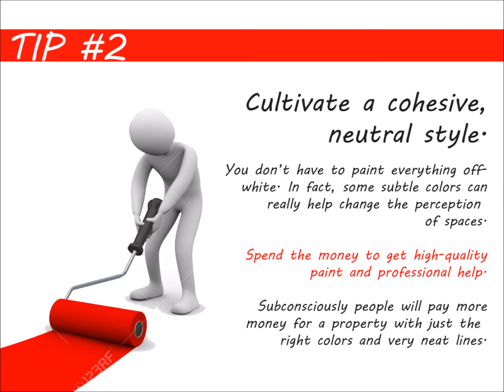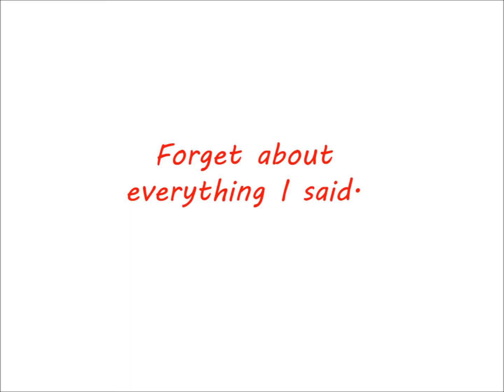What do I need to do to sell my house fast in Berwyn Heights MD | We Buy House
You want to sell your Berwyn Heights MD house, and you want to get top dollar. Excellent!
But "What do I need to do to sell my house in Berwyn Heights MD"?

*NOTE: These instructions are if you're looking to get full retail value for your house sale.  However, if you don't want to do the things below... or don't have the time or money to do the things below... you can still sell your Berwyn Heights MD house fast for a fair value in a win-win sale that'll save you time and expense.

1) Clean, clean and clean.
2) Cultivate a cohesive, neutral style.
3) Fix or replace anything that’s broken.
4) Make only necessary improvements.
5) Get expert opinions.
6) Have a really great marketing plan.

7) Get a cash offer. We buy houses all over the Berwyn Heights MD area, and we do all the work so you don’t have to deal with any of this stuff.

Don't Want To Do The Things Above Yourself? But Still Want To Sell Your Berwyn Heights MD House Fast?

If you don't have the funds to do these things... AND can't wait months to sell your house... then you may be a perfect fit for our local Berwyn Heights MD house buying service. You'll submit basic info about your house over here on our website, we'll evaluate your house, we'll make you a fair all-cash offer on your house, and you can decide if it's a fit for you.

So if you're still asking "what do I need to do to sell my house in Berwyn Heights MD"... now you have 2 solid options.
Either...

If you need to sell a property near Berwyn Heights MD, we can help you.

We'd like to make you a fair offer on your Berwyn Heights MD house.